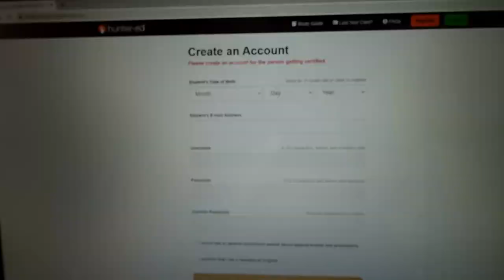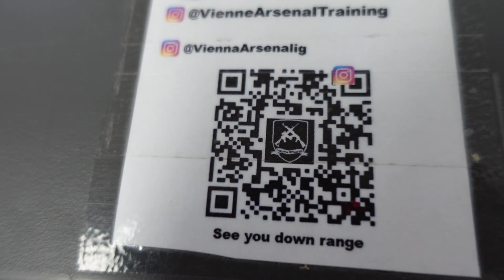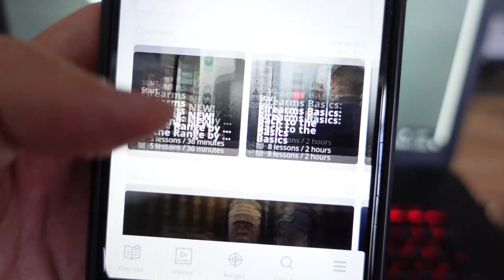WIE BEKOMMT MAN EINE WAFFENLIZENZ IN VIRGINIA | USA WAFFENGESETZE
Heute möchte ich ein wenig mit den Mythen und Gerüchten über den Kauf einer Waffe in den USA aufräumen. Vor allem hier im Staat Virginia hat sich einiges geändert und ist anders, als man denken würde.